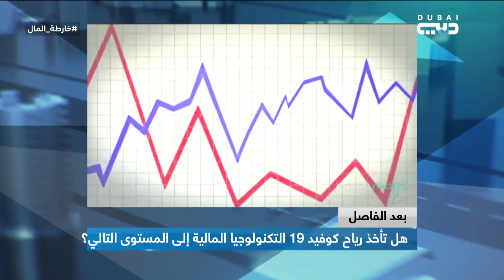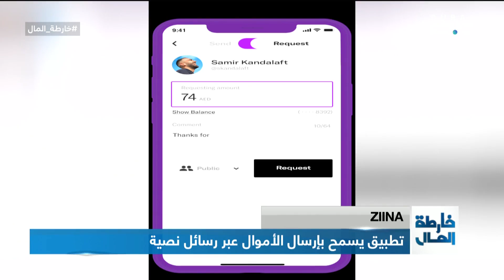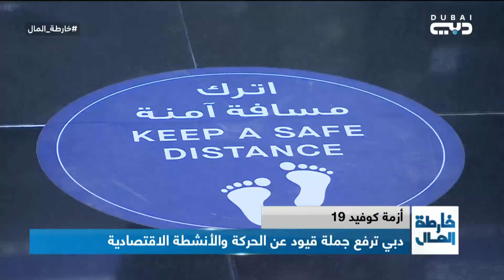خارطة المال | إتفاق أوبك بلس ، الاقتصاد الأمريكي ، قطاع التكنولوجيا المالية